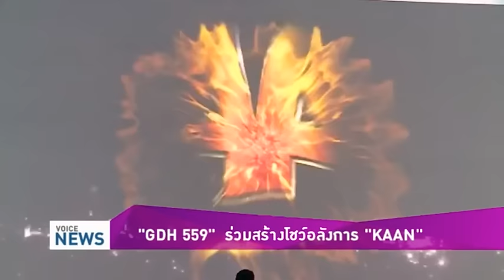GDH 559' ร่วมสร้างโชว์อลังการ 'KAAN'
ค่ายหนัง ‘GDH 559’ ร่วมสร้างสรรค์การแสดงสุดอลังการ ‘KAAN (คาน)’ ซึ่งนำแรงบันดาลใจจากวรรณคดีไทยมาถ่ายทอดผ่านเทคโนโลยีล้ำสมัย โดยทุ่มเงินกว่า 1,000 ล้านบาท

เปิดตัวอย่างตื่นตาเมื่อค่ายหนัง ‘GDH 559’ และบริษัท ปัญจลักษณ์พาสุข จำกัด ร่วมสร้างสรรค์การแสดงสุดยิ่งใหญ่ ‘KAAN’ โดยระดมทุนกว่า 1,000 ล้านบาท พร้อมรวบรวมทีมงานด้านเอนเตอร์เทนเมนต์แถวหน้าของไทยกว่า 600 ชีวิต ซึ่งการแสดงนี้จะผสมผสานเทคนิคระดับโลกเข้ากับภาพยนตร์และละครเวที โดยนำแรงบันดาลใจจากเรื่องราวและตัวละครในวรรณคดีไทย ไม่ว่าจะเป็น รามเกียรติ์ พระอภัยมณี และไกรทอง มาผสมผสานกับโลกแห่งจินตนาการ เพื่อให้ผู้ชมได้สัมผัสประสบการณ์ใหม่ที่ไม่เคยพบมาก่อนในประเทศไทย

การแสดง ‘KAAN’ เตรียมเปิดแสดงในเดือนธันวาคมปีนี้ ที่ D’Luck Cinematic Theatre (ดีลักษณ์ ซีเนมาติก เธียเตอร์) พัทยา ซึ่งจะเป็นโรงละครลอยได้แห่งแรกของโลก

ออกอากาศ : 22 มกราคม 2559 ข่าวเที่ยง วอยซ์ ทีวี